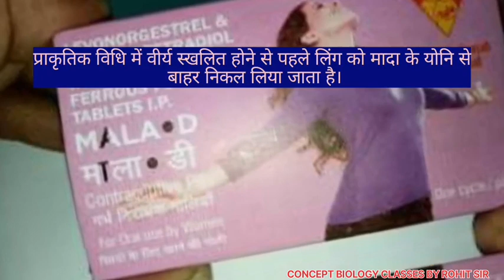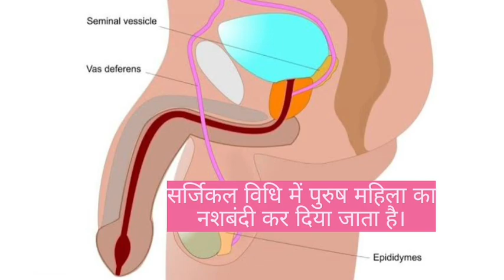जनसंख्या कम करने की 5 विधि populationcantrol population@RohittSirForbesganj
जनसंख्या कम करने की 5 विधि